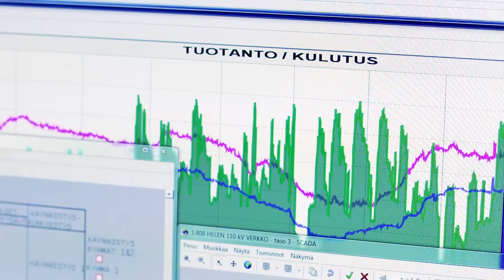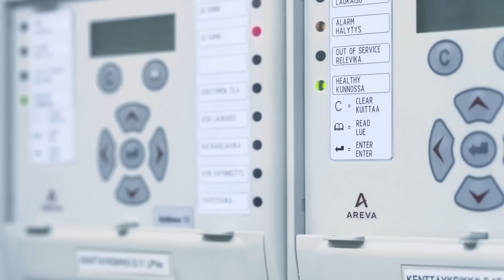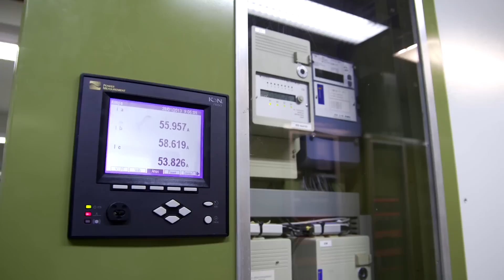What does the Main Grid Control Centre do?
In this video we get to explore the mission and operation of the Fingrid Main Grid Control Centre. The centralized control centre has three main tasks: management of the power system, management of the network and balance management. The centre also monitors electricity transfer across borders and surveys the main grid in case of power outages.

Fingrid Oyj takes care of the functioning of the nation-wide high-voltage grid, the backbone of electricity transmission. We transmit electricity continuously from electricity generating companies to distribution network companies and industrial companies. We take care of the cross-border connections and promote the functioning of the electricity market. Fingrid makes sure that Finland obtains electricity without disturbances.

Video production: GoodMood Innovations Oy